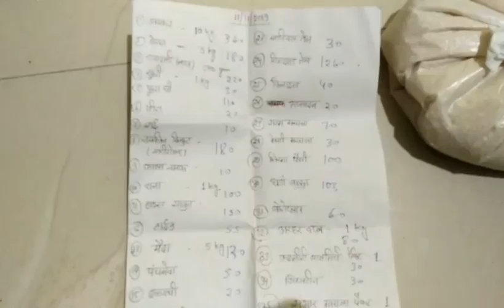करवा चौथ की शॉपिंग/ करवा चौथ की तैयारियां शुरू हो गई/ Neerupa's simple life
दोस्तों मध्यम वर्गीय परिवार की करवा चौथ की तैयारियां मेने इस वीडियो में दिखाई हैं । आशा करती हूं आपको पसंद आएगा । आपके comments और suggestions का मैं स्वागत करती हूं।